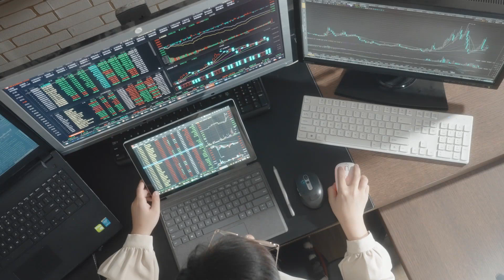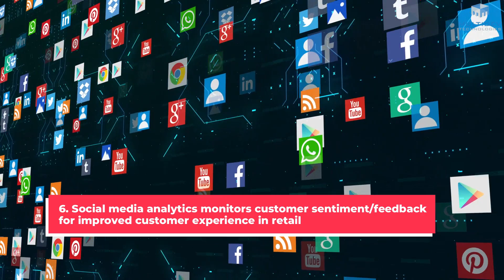8 Ways Retailers Can Use Data Analytics to Improve Customer Experience and Drive Sales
Retail data analytics is a powerful tool for increasing sales and understanding customers. Retailers should set clear goals, identify key performance indicators, invest in the right technology and expertise, and use data-driven insights to optimize their operations and improve the customer experience. This can give them a competitive advantage and enable them to win more sales and customers.

ChainDrive is a comprehensive retail analytics platform that simplifies your data and provides end-to-end visibility across your supply chain. Request a free demo @